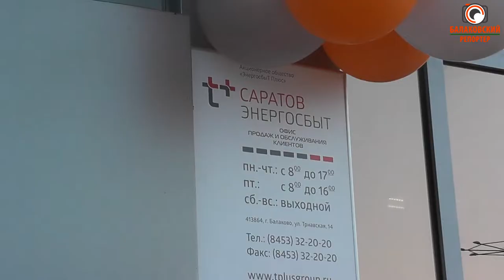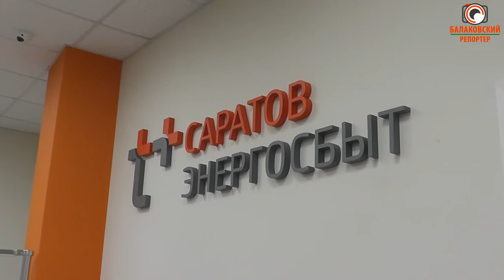Для удобства клиентов: "ЭнергосбыТ Плюс" открыл в Балакове новый офис в центре города